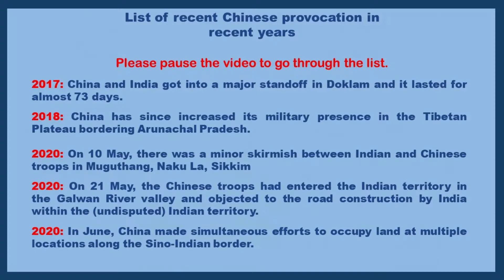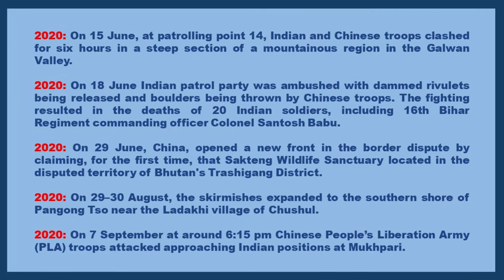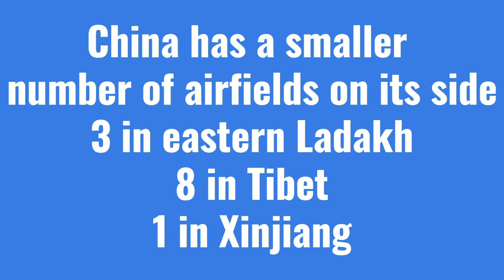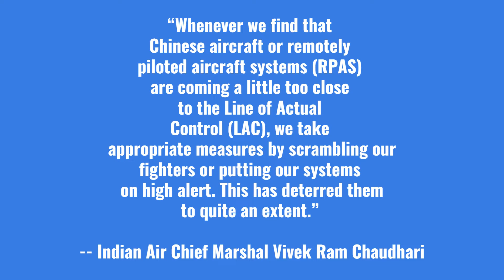Chinese Fighter Jet Violates Indian Airspace – India in Retaliatory Mood | Indian Air Defence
Enough is Enough! Chinese fighter jet has dared to violate Indian airspace. India has already taken preventive action and have raised the issue with China.

To know more about the recent developments which happened last week after the Chinese misadventure watch this video till the end.

I have tried to join the dots together and unravelled the Chinese sinister plan. I have also tried to put together India’s defence plan and how India plans to combat post Chinese violation of Indian airspace.

India is in a retaliatory mood, if China tries new theatrics India will give a befitting reply. And this statement has come from the highest office of the Indian Air Force.